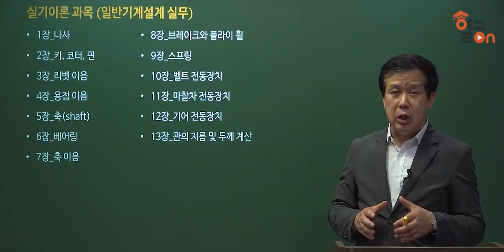[일반기계기사]이론 오리엔테이션 - 허원회 교수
폭발적 지식으로 리드한다, 허원회 교수님의 Pick을 믿어라!

30년 경력으로 핵심만 짚어내는 수준급 강의
기계분야 5대 자격증 보유!
베스트셀러 작가 「알기쉬운 재료역학」, 「에너지관리기사」
레알 실무진! 각종 유명 학원 대표 교수